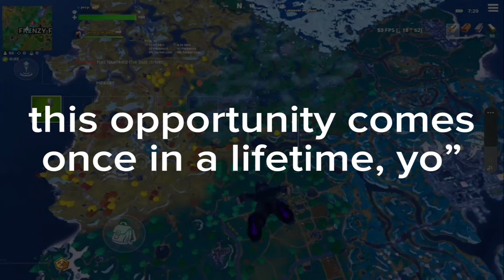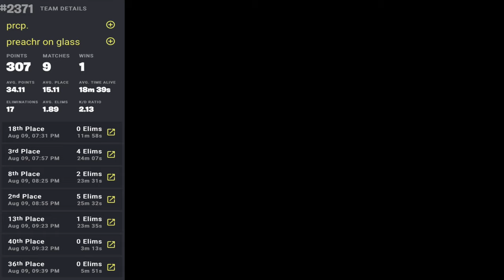Fortnite Mobile Vs. Cash Cup…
shoutout bucke and the 313 for Copenhagen qual, this title’s for you 🫡

If you like seeing content of ranked and tournament/competitive fortnite mobile gameplay… you know the drill ;)

Rainy Day - Mikado Miyabi
Kanshou Resistance - Kamui Gakupo

Device:
Samsung Galaxy Tab S7 (Android)

FPS:
120

Input:
Touch

Fingers:
4

Game:
Fortnite Mobile